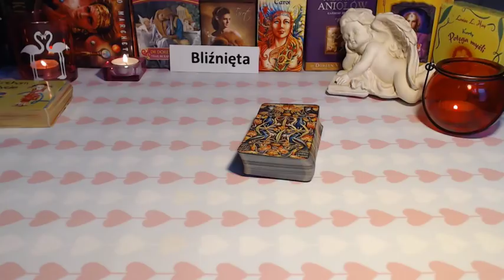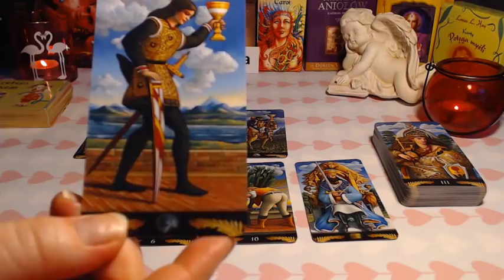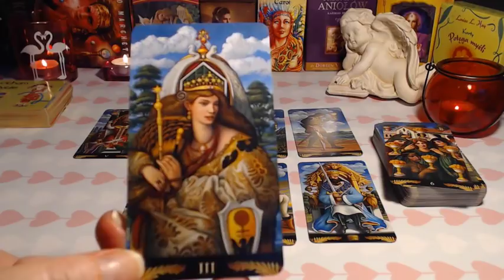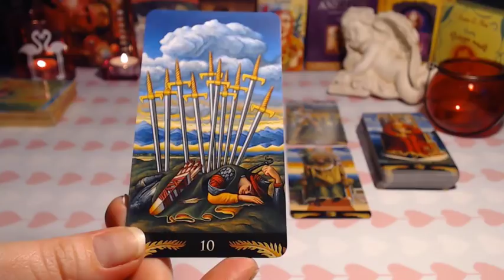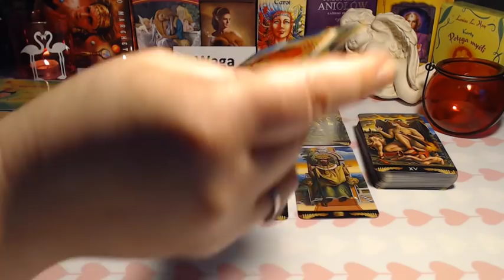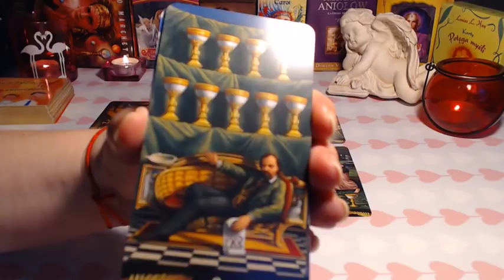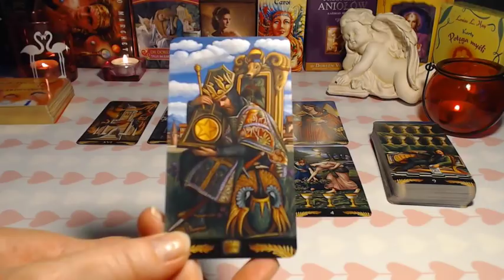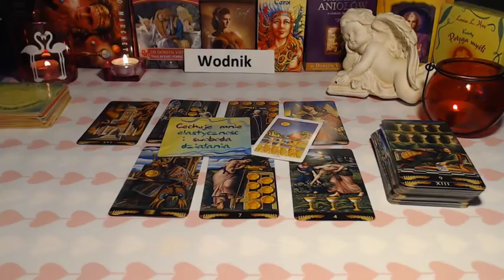🌫🌼Znaki *POWIETRZA* 25-31 marca 2019🌫🌼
BLIŹNIĘTA - 00:01
WAGA - 18:29
WODNIK - 34:22